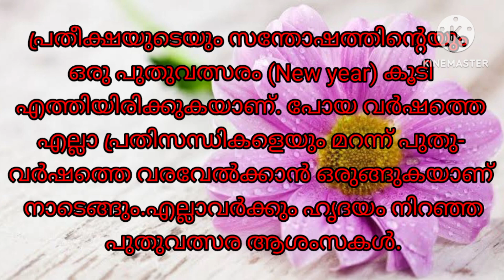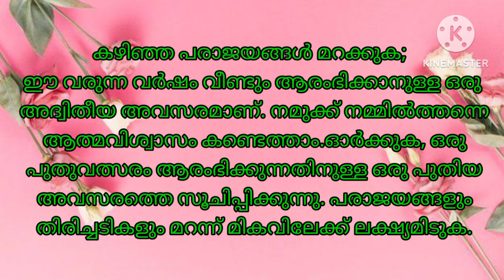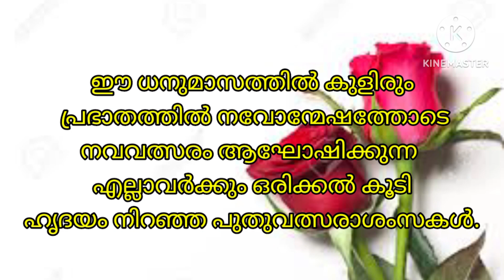പുതുവത്സരദിനപ്രസംഗം #2023 welcomespeech 2023speech newyearspeechmalayalam newyearspeech speech